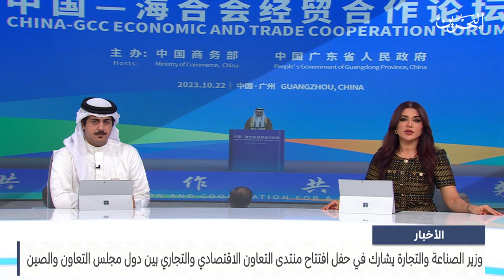الأخبار : وزير الصناعة يشارك في افتتاح منتدى التعاون الاقتصادي والتجاري بين دول مجلس التعاون والصين